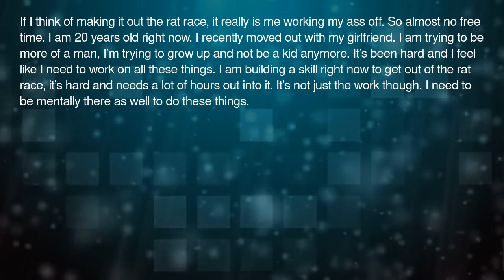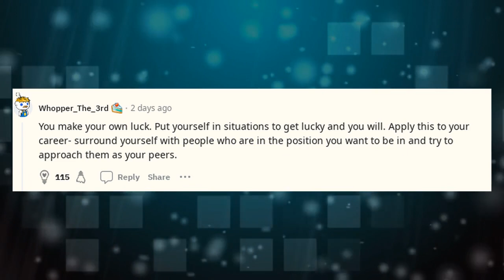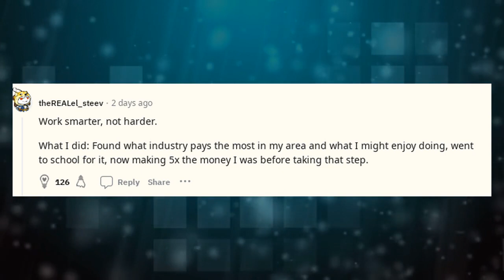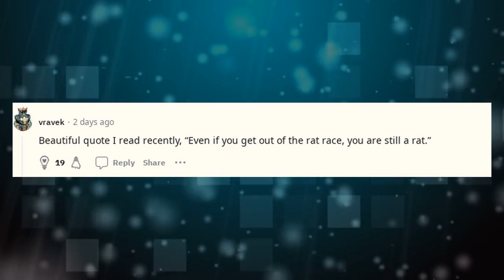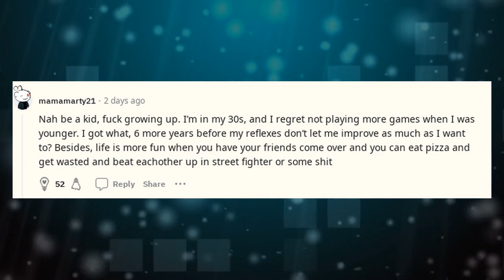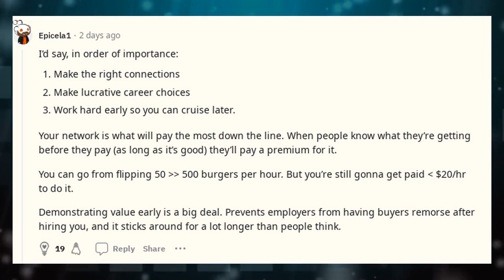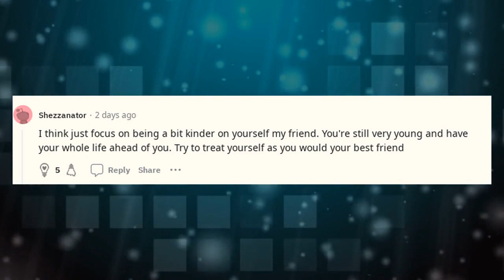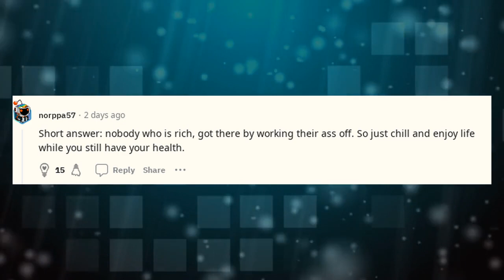Best Life Advice Reddit | LPT Request Do you need to be a workaholic ?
Welcome to Brain Boosters Zone, the hub for top-notch Reddit advice including Reddit dating advice, Reddit legal advice, and Reddit career advice. Whether you're seeking life advice from Reddit, or browsing "I hate my job Reddit" threads, we provide a comprehensive look into the Reddit advice realm.

Navigate through our extensive library of Reddit life advice, Reddit life tips, and Reddit financial advice to make the most out of your personal and professional life. Our content spans from the best relationship advice Reddit offers, to the nitty-gritty of Reddit marriage advice, and even the small stuff like Reddit cleaning tips.

LPT Request Do you need to be a workaholic to make

Join us for some Askreddit advice, learn new Reddit life pro tips, and immerse yourself in fascinating r/reddit stories. Tap into Reddit's collective wisdom, ranging from Reddit tips and tricks to the best financial advice Reddit can provide.